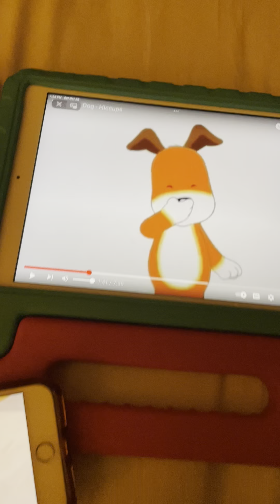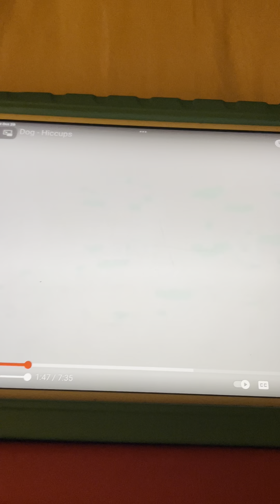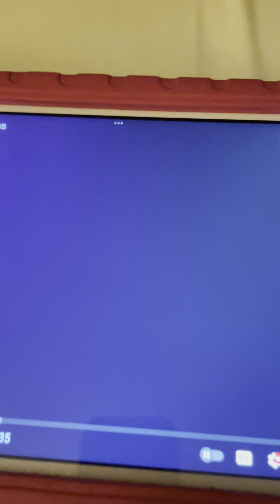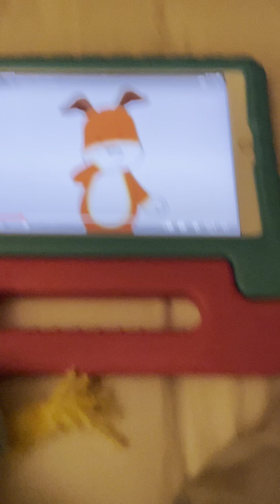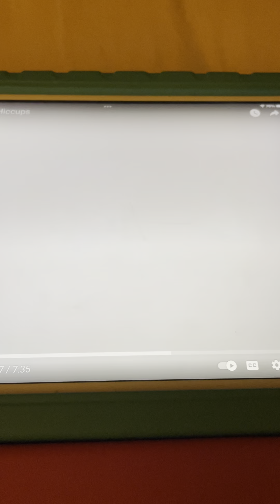Kipper Holds My Breath And The Hiccups Are Gone to Make Her Better